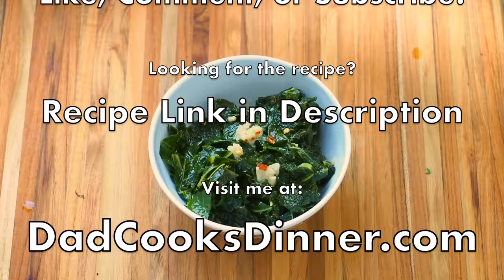Pressure Cooker Chinese Kale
My pressure cooker